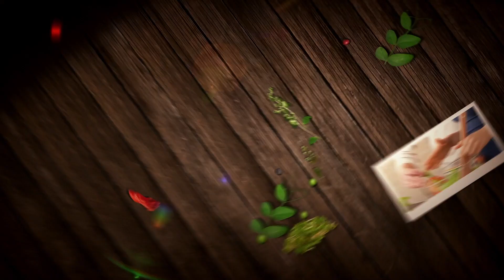How to Bake Cake in a Toaster Machine in 5 Minutes: The Fast and Easiest Way to Make a Cake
Hey 👋  guys, here's how to make a  soft, spongy and delicious Cake in a Sandwich Toaster in less than 5 minutes..You'll love it.

Ingredients
Butter-100g
Sugar-60-75g (depending on it sugar intake)
Egg-2
Milk-¼ cup
Flour-100g
Baking powder-½teaspoon
Flavour - 1teaspoon